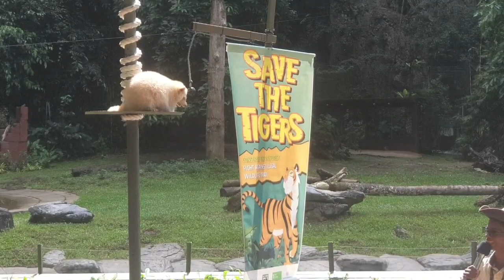Lost World Of Tambun - White Racoon Show